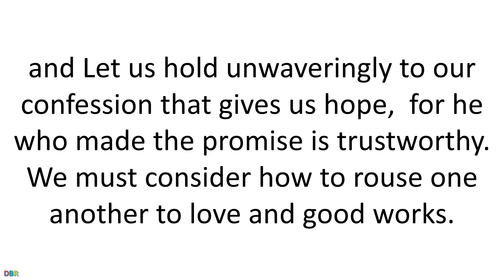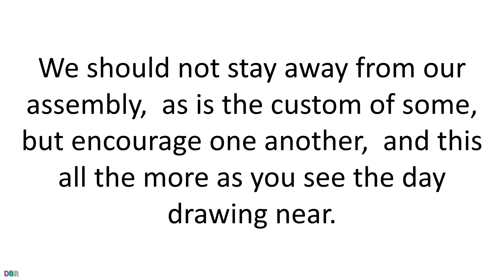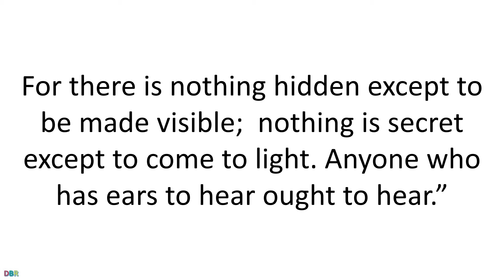28 January 2021 Catholic Mass Daily Bible Reading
28 January  2021 Catholic Mass Daily Bible Reading
Memorial of Saint Thomas Aquinas, Priest and Doctor of the Church
Lectionary: 320
Reading I
Heb 10:19-25
Brothers and sisters:
Since through the Blood of Jesus
we have confidence of entrance into the sanctuary
by the new and living way he opened for us through the veil,
that is, his flesh,
and since we have “a great priest over the house of God,”
let us approach with a sincere heart and in absolute trust,
with our hearts sprinkled clean from an evil conscience
and our bodies washed in pure water.
Let us hold unwaveringly to our confession that gives us hope,
for he who made the promise is trustworthy.
We must consider how to rouse one another to love and good works.
We should not stay away from our assembly,
as is the custom of some, but encourage one another,
and this all the more as you see the day drawing near.
Responsorial Psalm
24:1-2, 3-4ab, 5-6
R.    (see 6)  Lord, this is the people that longs to see your face.
The LORD’s are the earth and its fullness;
    the world and those who dwell in it.
For he founded it upon the seas
    and established it upon the rivers.
R.    Lord, this is the people that longs to see your face.
Who can ascend the mountain of the LORD?
    or who may stand in his holy place?
He whose hands are sinless, whose heart is clean,
    who desires not what is vain.
He shall receive a blessing from the LORD,
    a reward from God his savior.
Such is the race that seeks for him,
    that seeks the face of the God of Jacob.
Alleluia
Ps 119:105
R. Alleluia, alleluia.
A lamp to my feet is your word,
a light to my path.
R. Alleluia, alleluia.
Gospel
Mk 4:21-25
“Is a lamp brought in to be placed under a bushel basket
or under a bed,
and not to be placed on a lampstand?
For there is nothing hidden except to be made visible;
nothing is secret except to come to light.
Anyone who has ears to hear ought to hear.”
He also told them, “Take care what you hear.
The measure with which you measure will be measured out to you,
and still more will be given to you.
To the one who has, more will be given;
from the one who has not, even what he has will be taken away.”